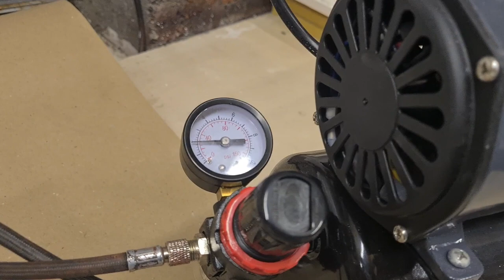DIY Painting Bricks Slips With Airbrush Rustic Style Art Of Brick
Art of Brick
Giving new look for old and unused bricks slips with airbrush